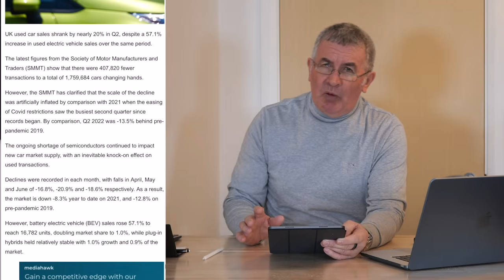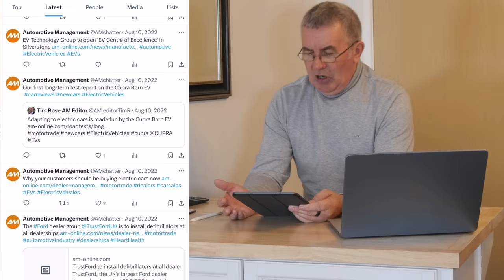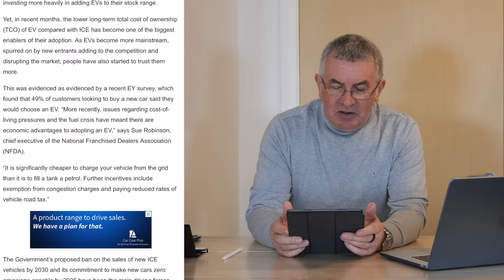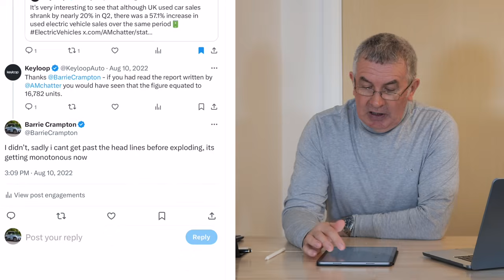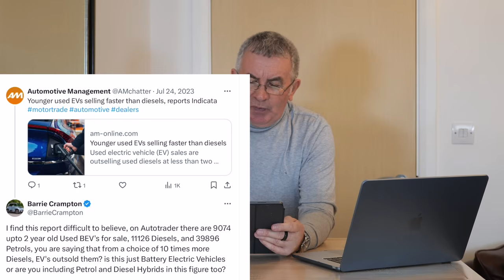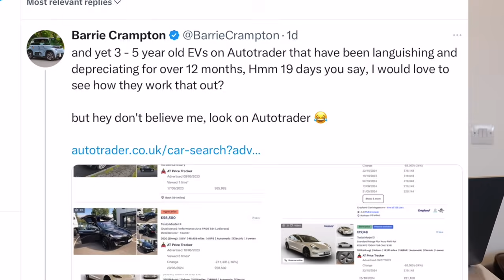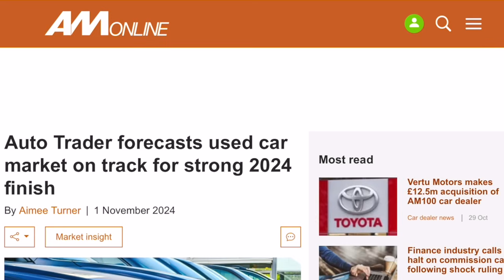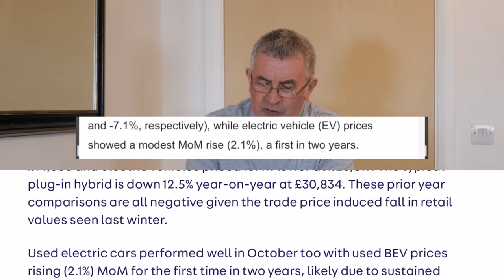Did you buy an EV of your own free will, or were you subconsciously brainwashed?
my advice as always is that if an EV suits your needs and you can mostly charge it from home, get it,